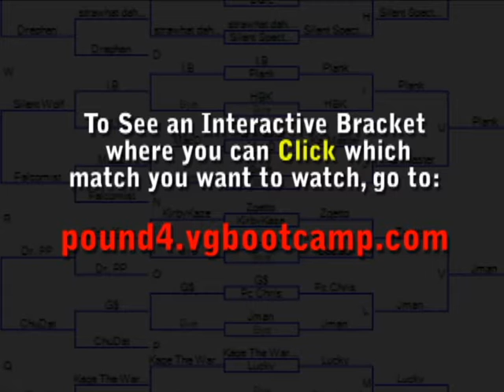Pound 4 - Linguini (Ganondorf) Vs. Axe (Falco) 1 SSBM - Super Smash Bros Melee